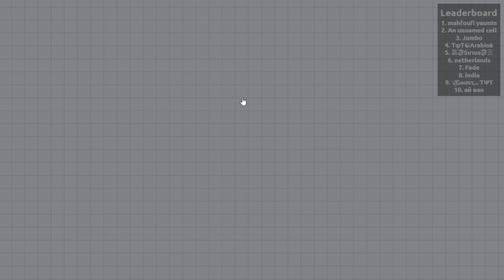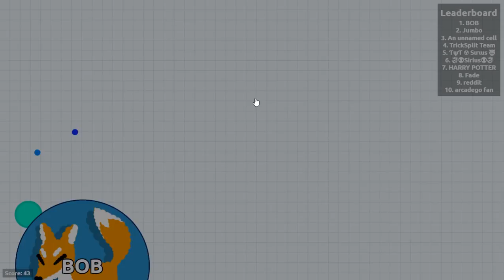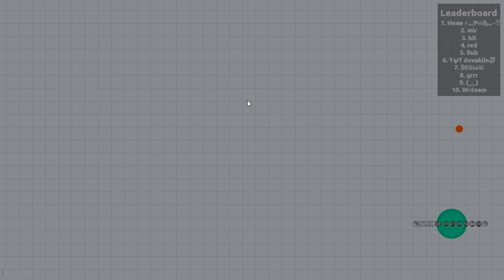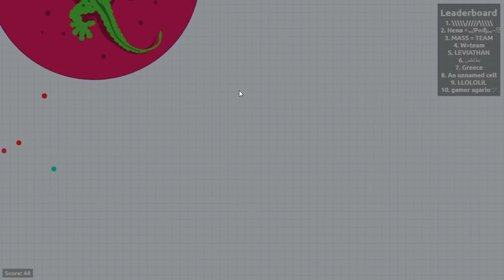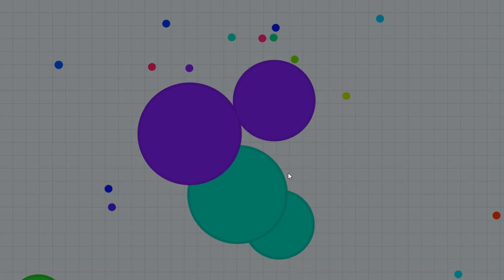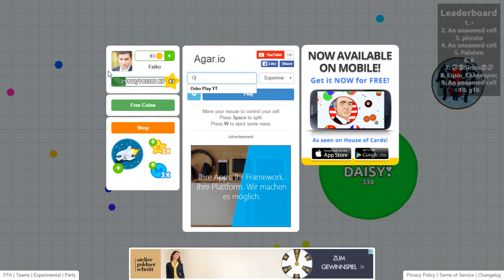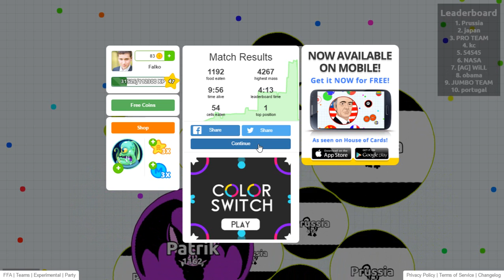Let's Play Agar.io Part 7: Überall Teams!!?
Agar.io ist ein Web-Game, was im Jahr 2015 an großer Beliebtheit gewann. Man spielt eine kleine Zelle, die mit der Zeit immer größer wird. Man sollte sich natürlich nicht fressen lassen, sondern andere fressen :D

Slither.io funktioniert ähnlich. Allerdings gilt es hier, sich als Schlange durchzusetzen.
Viel Spaß beim Zuschauen. Schreibt mir Themen in die Kommentare, über die ich in den nächsten Folgen sprechen kann.

Deutsch kommentiertes Gameplay von Osko Play
Auf unserem Kanal seht ihr die neusten Videos und auch einen Link zu unserer facebookpage:

Miiverse: Osko Play

Vielen Dank fürs Zuschauen! Wir freuen uns auf Kommentare.